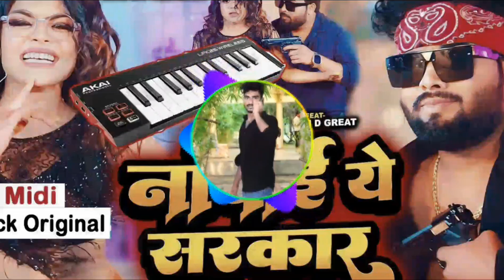आईल बानी UP में पहीला बार | Shilpi Raj & Halchal Raj | Bhojpuri Dj Vikash Yadav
Song Name:- *Aaiyil Bani Up Me Pahila Bar Dhire Nachayi Ye Sarkar Hard Vibration Punch 2024 Mafiya FaduMixBy Dj King Vikash YadavLalganj*